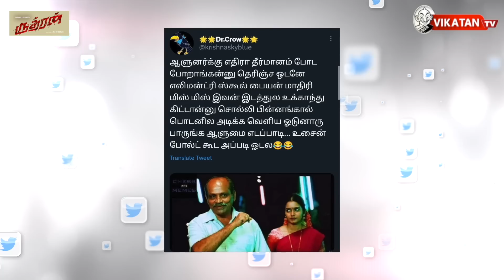CSK-வை தடை செய்யுங்கள்; IPL Ticket கொடுங்கள் - MLA-களின் விநோத கோரிக்கைகள்! | The Imperfect show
* பெரும் பணக்காரர்கள் ஏழைகளாக இருந்தால் எப்படியிருக்கும்... AI உருவாக்கிய படங்கள்!
* கோமியம் மனிதர்களுக்கு உகந்ததல்ல - இந்தியக் கால்நடை ஆராய்ச்சி நிறுவனம்!
* UP: பசுவைக் கொன்று மதக்கலவரத்தைத் தூண்ட சதி?
* மம்தா, சரத்பவர் கட்சிகள், தேசிய கட்சி அந்தஸ்தை இழந்தன... தேசிய கட்சியானது ஆம் ஆத்மி.
* முன்னாள் தலைமைத் தேர்தல் அதிகாரி நரேஷ் குப்தா IAS காலமானார்

Producer - Karthick.R
Asst. Channel Head - Hassen